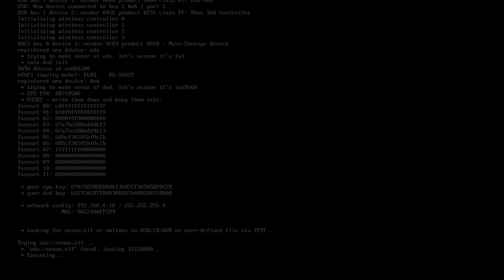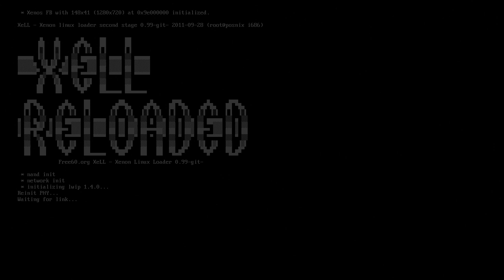Mplayer on 360 by Ced2911 homebrew-connection.org